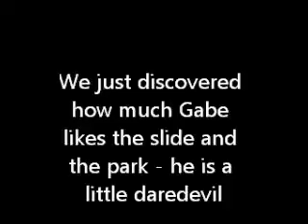Gabe Park June 2011